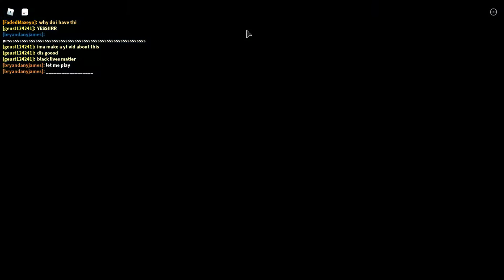editing my videos starting today hehe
nothing here just plain edits ok bye i hope u liek my edits i will try beter when i have a software :)